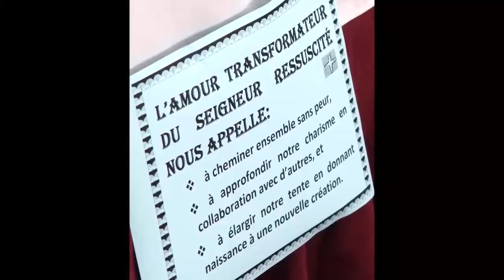MSOLA Prechapter East Central Africa 2022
We celebrated the Pre-capitular Chapter of the ECA Entity, East and Central Africa, from September 25 to 30, 2022, at the Retreat Center of the Passionist Fathers in Nairobi (Kenya). We were the 3 sisters of the leadership team: Victoire, Harriet and Angela, and 15 delegates from 7 countries: Burundi, Rwanda, D.R. Congo, Malawi, Uganda, Tanzania and Kenya.